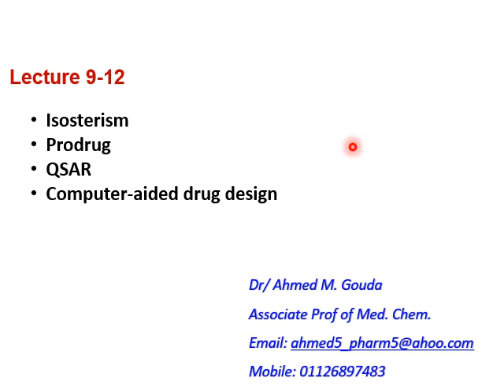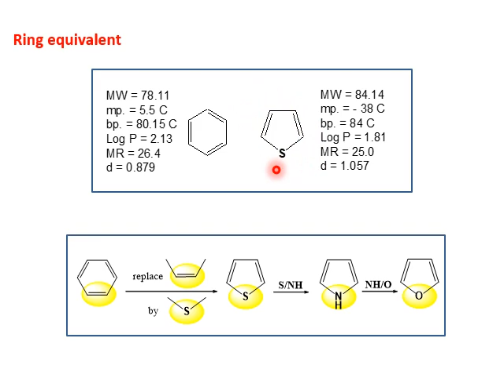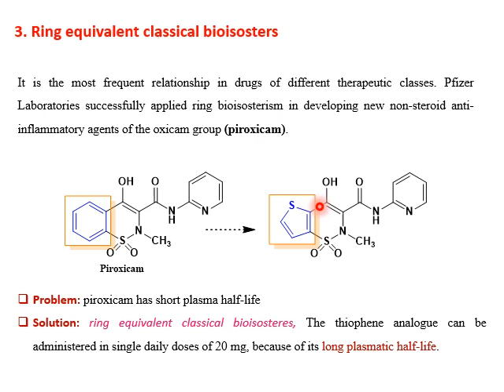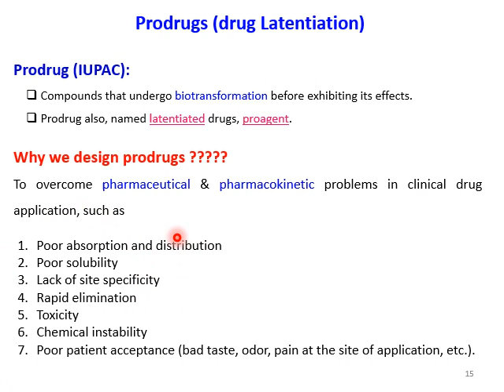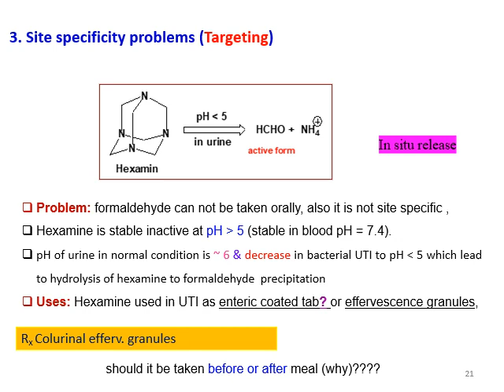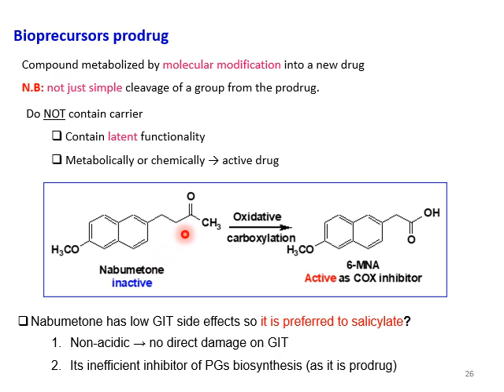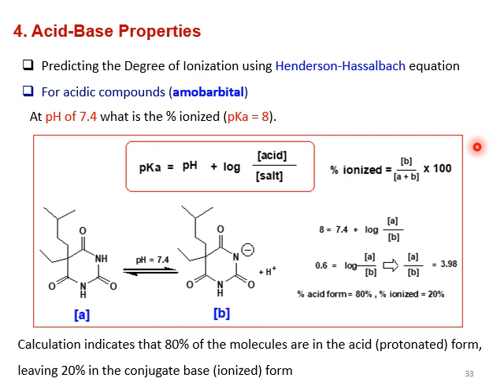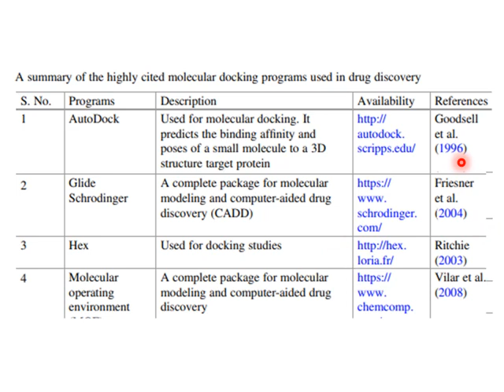Drud design, Part 3 Dr Ahmed Gouda